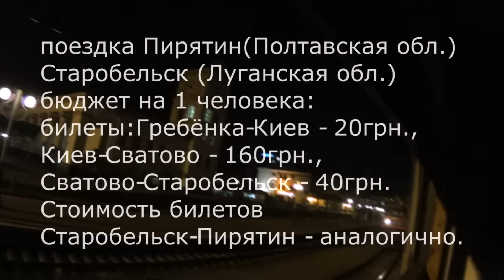Поездка в Луганскую область, зона где проводилась АТО.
Поездка из Пирятина (Полтавская обл.) в Старобельск (Луганская обл.). На данный момент город под контролем Украины, в городе относительно спокойно. Но наблюдали много военной техники и солдат с оружием. По вечерам слышны выстрелы и взрывы, как объяснили местные- это солдаты тренируются. Блокпосты имеются в наличии в некотором количестве)). Трасса Харьков - Старобельск в ужасном состоянии. В клипе звучит народная песня "їхав, їхав козак містом" в исполнении группы ot Vinta.